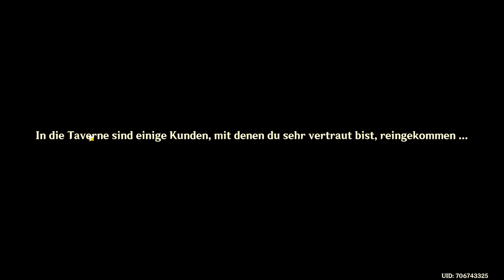Genshin Impact - Event - Ein Schluck eines beschwipsten Traums - T2 - 2022.03.11